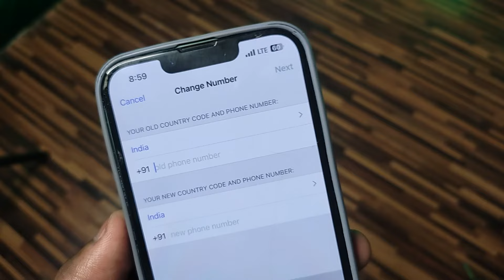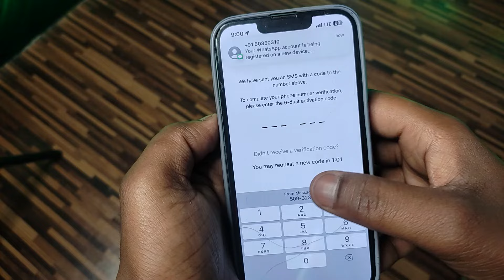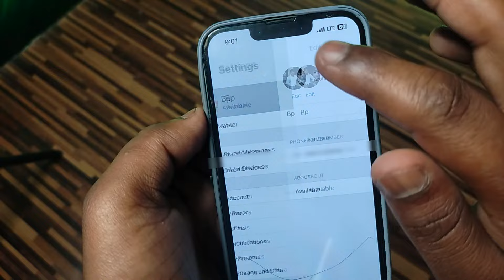Change WhatsApp Number in iPhone Without Losing Chats And Media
Also covered :-
change whatsapp number without losing data
change whatsapp number without losing chats
whatsapp number change
whatsapp change number iphone
change phone number whatsapp iphone
change phone number in whatsapp
change number in whatsapp keep chat history
change number on whatsapp iphone
bina data loss ke
whatsapp number kaise change kare
iphone me whatsapp number kaise badlen
transfer chats old number to new number
process
how to  move all chats to a new number without lossing data
how to change whatsapp number on iphone

Keep Supporting...